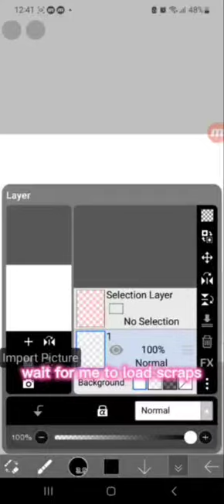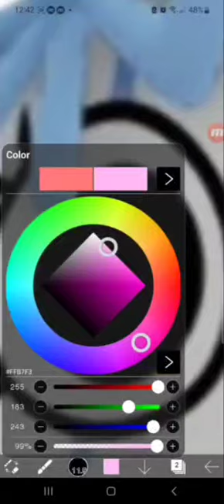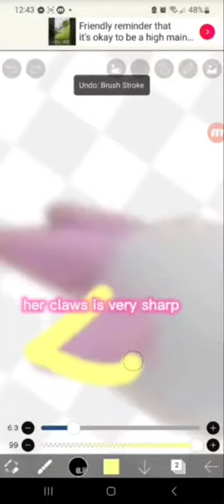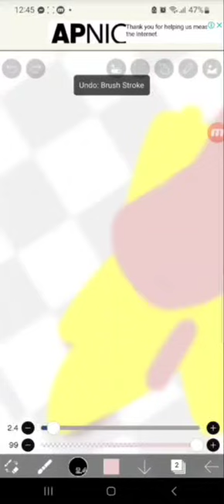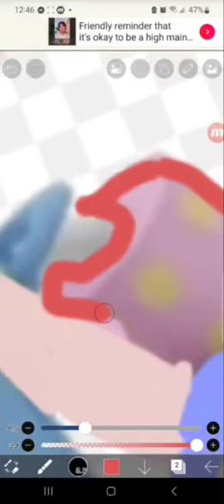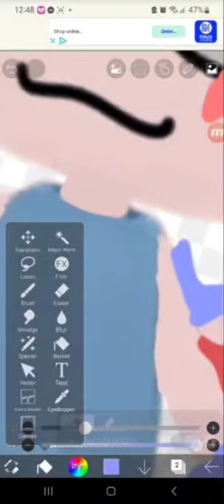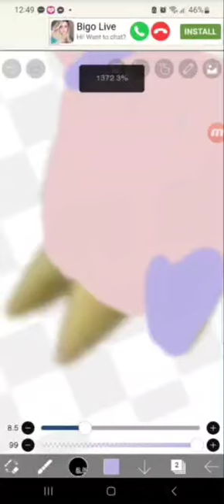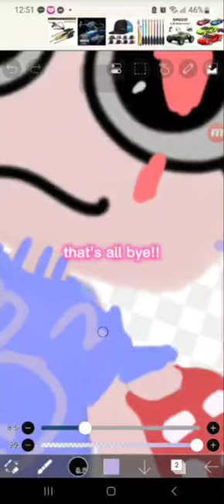Emily makes an dandys world oc.(NOT MY OC YALL)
As I got soaked. I will be able to see you again